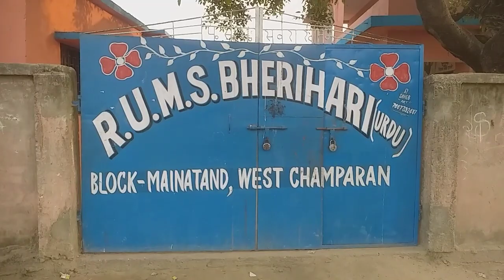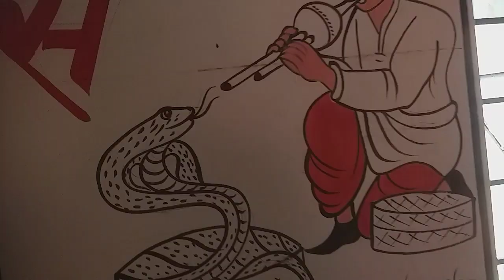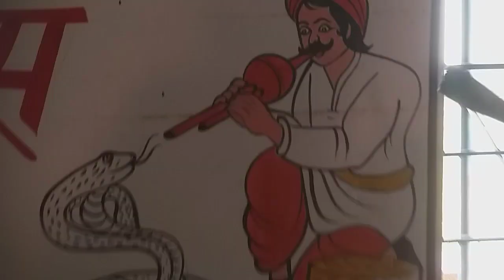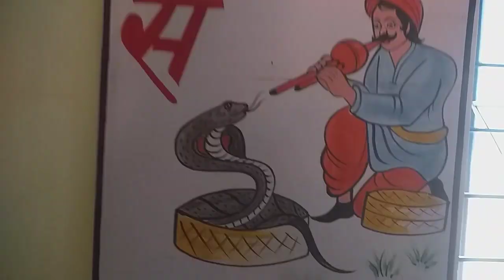School SAPERA painting hardevarts drawing Aanandshala reels